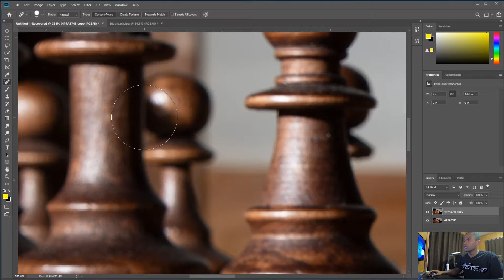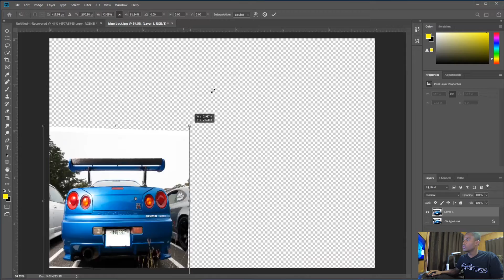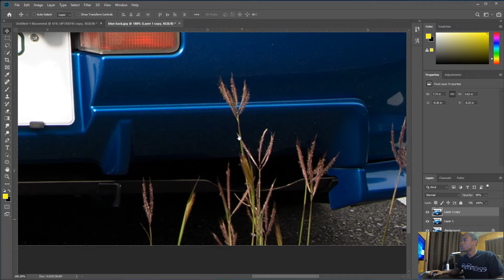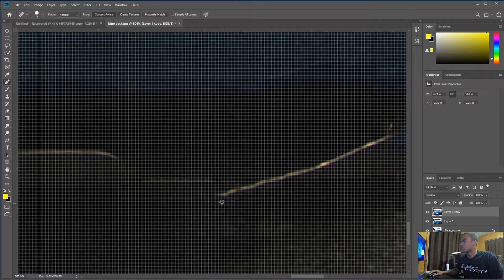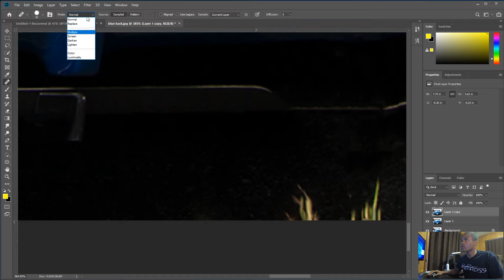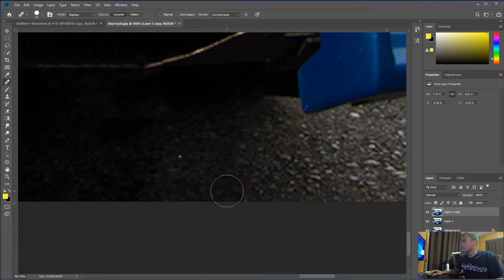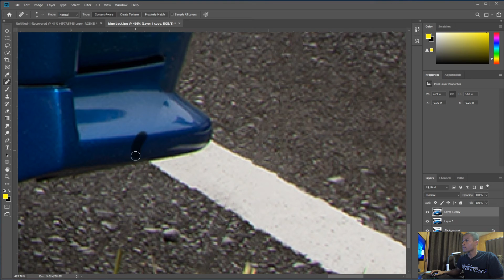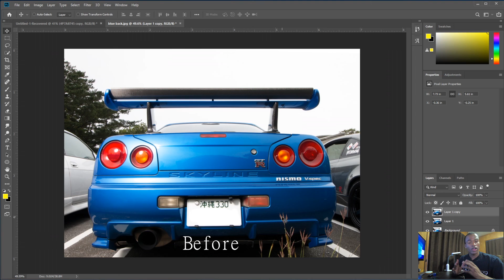Photoshop Tutorial: 3 Ways to Remove Objects!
In this tutorial I'll be going over 3 ways to get rid of unwanted objects from your images.